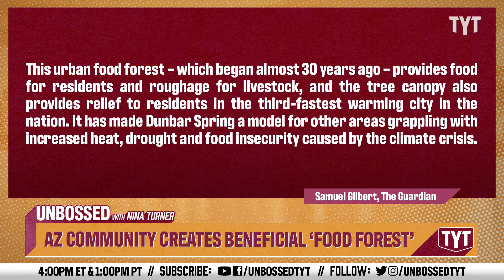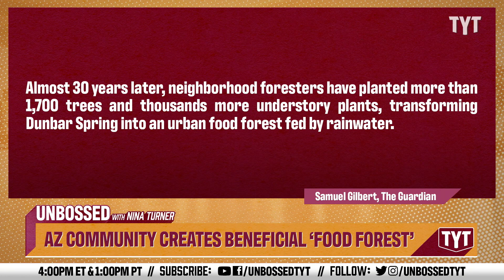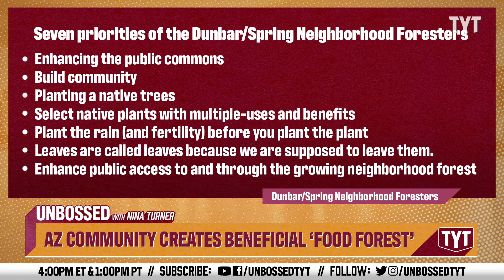Arizona Community Provides Essential Food Forest For Residents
Dunbar Spring, a neighborhood in Arizona, came together as a community and planted food-bearing trees and shrubs on their sidewalks. Senator Nina Turner and Jackson White break it down on Unbossed.

Near downtown Tucson, Arizona, is Dunbar Spring, a neighborhood unlike any other in the city. The unpaved sidewalks are lined with native, food-bearing trees and shrubs fed by rainwater diverted from city streets. One single block has over 100 plant species, including native goji berries, desert ironwood with edamame-like seeds and chuparosa bushes with cucumber-flavored flowers.

This urban food forest – which began almost 30 years ago – provides food for residents and roughage for livestock, and the tree canopy also provides relief to residents in the third-fastest warming city in the nation. It has made Dunbar Spring a model for other areas grappling with increased heat, drought and food insecurity caused by the climate crisis.

“We’re creating a living pantry,” said Brad Lancaster, a resident and co-founder of the Dunbar/Spring Neighborhood Foresters organization, which planted the urban food forest.

230322__UB06AZCommunittyCreatesBeneficialFoodForestBP